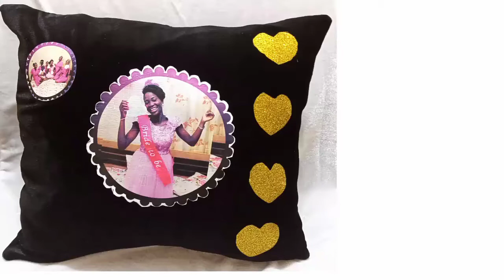DIY CUSTOMIZED THROW PILLOW WITH GLITTER PART 3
There is always  joy that comes with doing things yourself instead of spending lots of money to get things done.

My channel is basically design to teach you DIYs that you can easy do at home and also make some money from as you practice them continuously.

To encourage me to continue to make more educating contents, you have to subscribe to the channel, turn on the notification so whenever I post a new video you will be the first person YouTube will notify.

Also share the video to others, you may not know the extent at which that will help someone.

Welcome to DamideTV Community.

We can do all things through Christ that strengthens us.